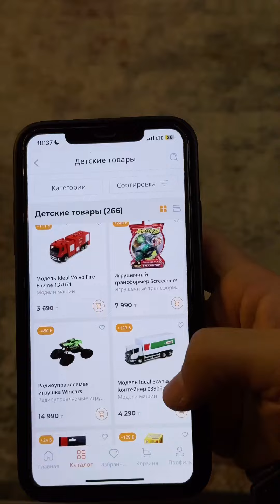Как классно, что есть ОМА!🤣🐼